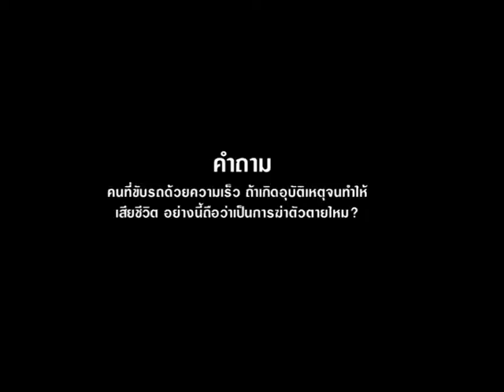590329ท่านถามอิสลามตอบขับรถเร็ว2อ อับดุลเลาะห์104